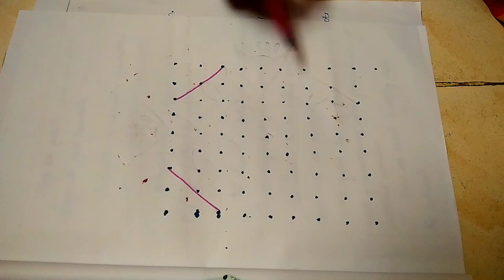kolam design | 9×9 dots kolam | butterfly kolam | rangolli | மார்கழி கோலம்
I'm uploading butterfly kolam design with dots .